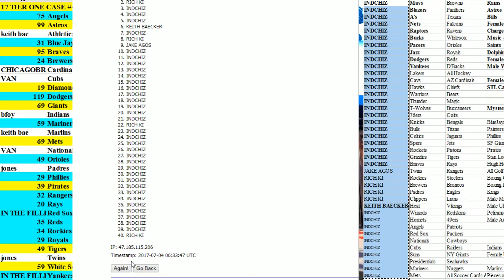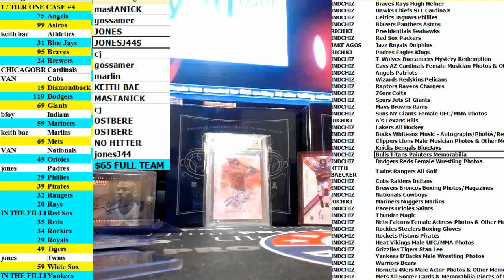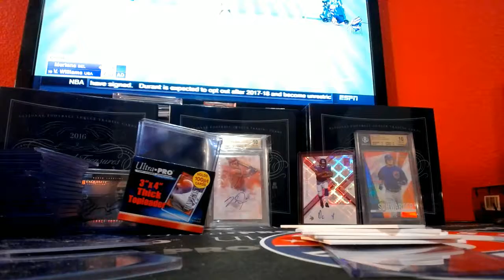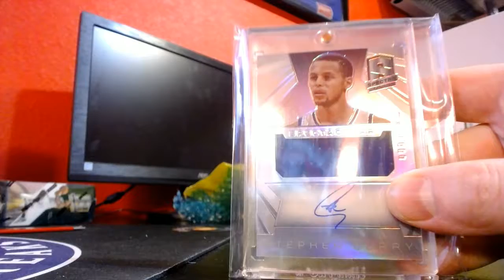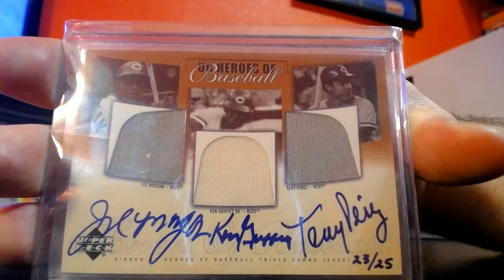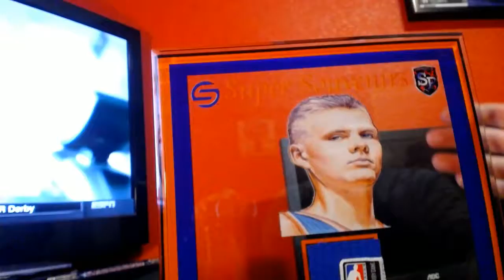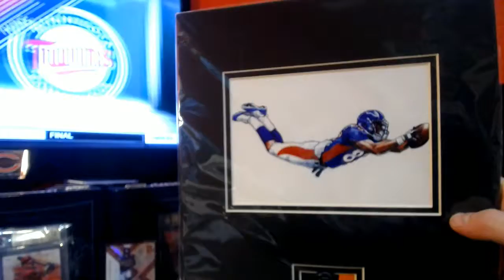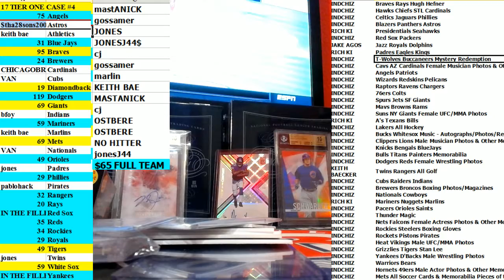2017 SUPERCHARGED SERIES 2